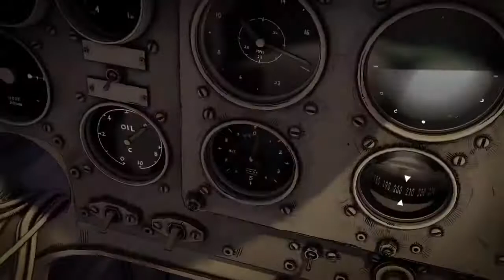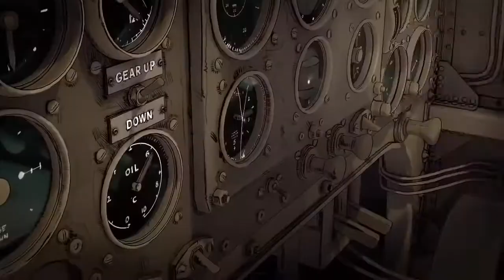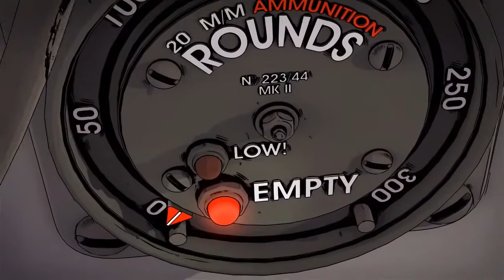Paths of Hate 720p